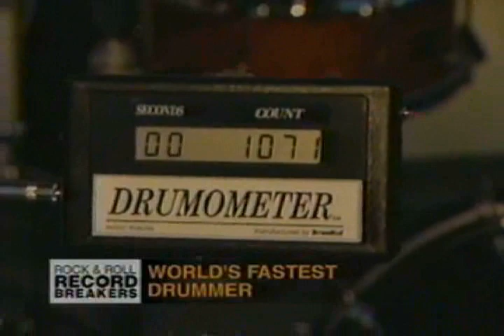WFD: 10 Year Documentary Video - clip 2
The World's Fastest Drummer competition turns 10 years old in 2010! This new documentary follows the development of the Drumometer, the competition and all of the highlights from the last 10 years of WFD action.